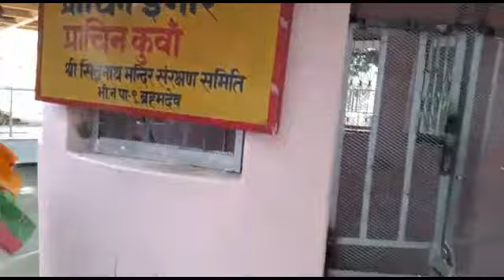पूर्णागिरी- सिद्धबाबा ।। भारत का सुप्रसिद्ध मेला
पूर्णागिरी  माता का प्रतिवर्ष लगने वाला मेला सिद्धबाबा के दर्शन के बिना अधूरा माना जाता है। उत्तराखंड के टनकपुर क्षेत्र में होली के बाद यह मेला लगता है। इसमें आने वाले श्रद्धालु लगी हुई नेपाल सीमा पार कर सिद्धबाबा मंदिर भी जाते हैं। यहां पर शारदा नदी पार कर बह्मदेव मंडी जाकर सिद्धबाबा मंदिर के दर्शन करवाये जा रहे हैं।